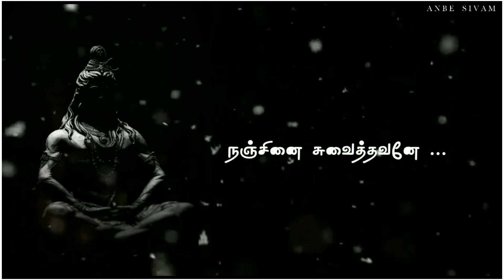Sivan WhatsApp status in Tamil ✨ | ஓம் நமசிவாய🙏🏻🙏🏻🙏🏻